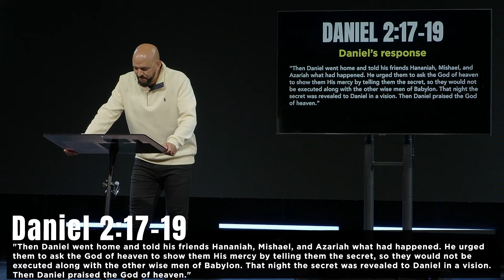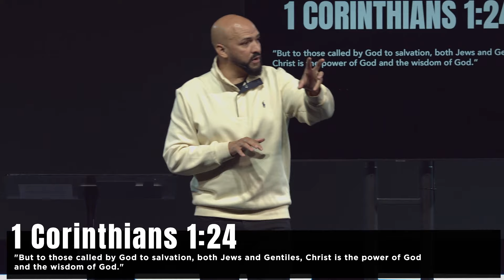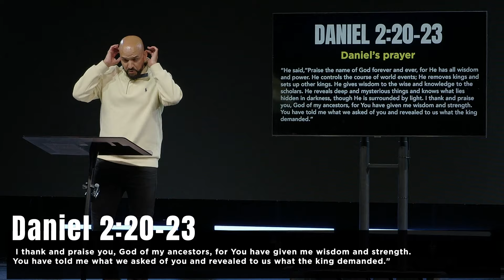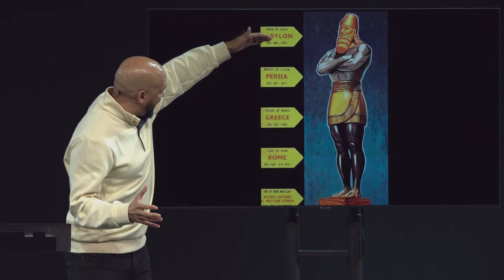"Promoted In Babylon." | Pastor Marco DeBarros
In week 3 of our series, Thriving In Babylon, we look at how Daniel was able to handle a tough situation with wisdom and discretion.

He responded in faith and was able to be used to bring a prophetic word for the world that reveals how God is in control of world history.

NEXT STEPS
Have you made the decision to follow Jesus?  You may be wondering what is the next step on this journey.  for ways to get connected and learn more about what’s next for you!